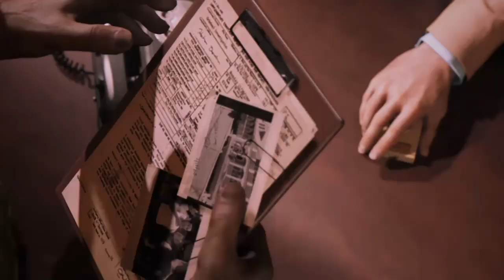Mafia III .Meeting with Donovan.PS4 Gameplay Part 24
Mafia III is a 2016 action-adventure video game developed by Hangar 13 and published by 2K. It was released in October 2016 for PlayStation 4. It is the continuation of Mafia II with characters Like Vito from Mafia II.

Mission: Something I got to do ,That the plan Padre,
Current Mission: The Mafia 3 games starts with Clay meeting with Donovan his CIA friend from Vietnam. He has to drive to Sammy going through some form of PTSD